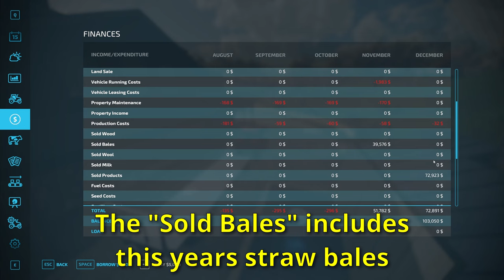Day 11 | A profitable farm | A Beginner's Guide To Farming Simulator 22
Welcome back to my series outlining in detail how to play Farming Simulator 22. This is the last of the gameplay videos in this series. In this one I finish our grain to flour to bread production chain.

If you have any questions about the game or if you have a specific thing in game you would like me to include please comment down below and let me know.